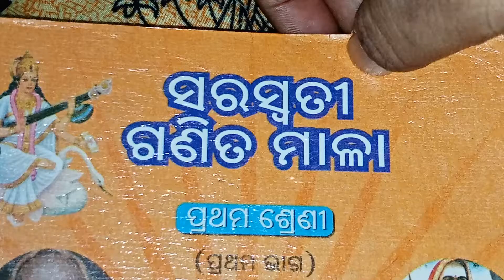SSVM, MATH, CLASS-1, PART-1, PAGE-89, SARASWATI GANITA MALA, PRATHAMA SRENI, PRATHAMA BHAGA.